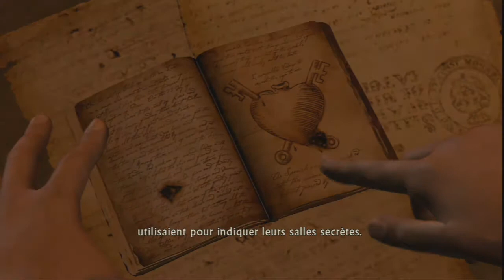Uncharted: Drake's Fortune - Episode 6 - Le sanctuaire | LET'S PLAY FR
Nous arrivons à un sanctuaire composé de plusieurs temples et nous allons retrouver une vieille connaissance avec l'aide de Elena.